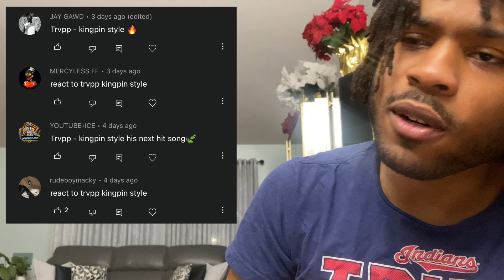HE'S LIVING GOOD | Trvpp - kingpin Style (Official Music Video) REACTION